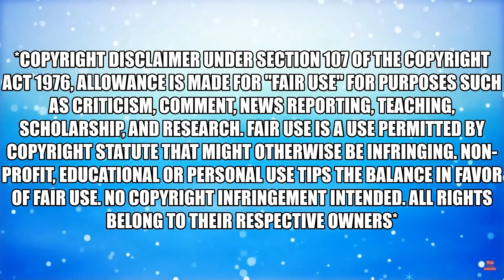Slow Speed Shopper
From: Body Cam Watch
We have us here a scammer on wheels.  This little lady tried to scam a large amount of food from a store by putting her hands in and on everything so the store couldn't sell it.  Then as she go's to pay, the "i have no money" game begins.  But in the end, she leaves paying for the food and going to jail.